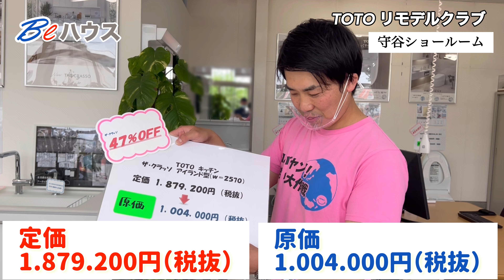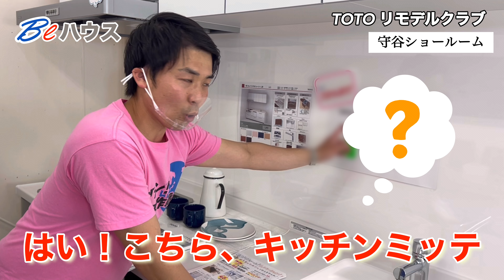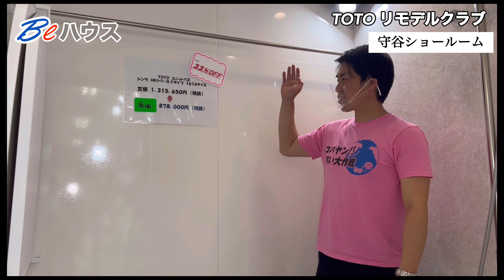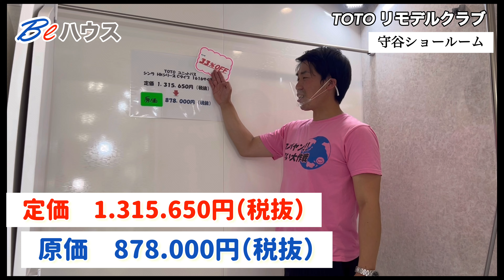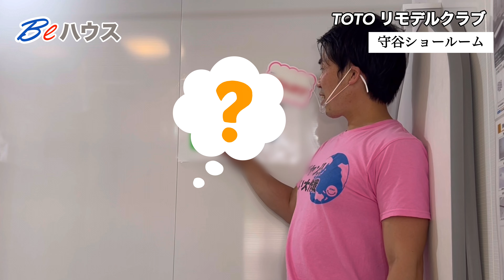Beハウス TOTOリモデルクラブ 守谷ショールーム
今回は、茨城県守谷市にあります、
BeハウスTOTOリモデルクラブ守谷ショールームをご紹介いたします。
第１弾は、キッチンとバスルームをご紹介です。
展示商品限定販売中で、必見は！！何といっても原価公開でございます。
お客様にお喜びいただける「商品」と「価格」で地域最安値を目指しているBeハウス。
新築・リフォーム・リノベーションのご相談は、迷いなくBeハウスへご連絡してみてください。